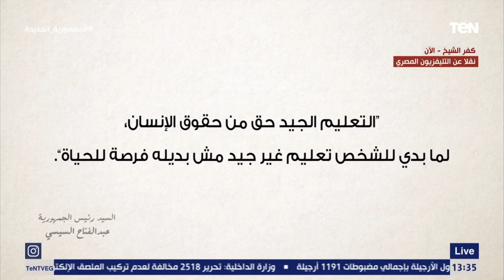الرئيس السيسي يشهد الفيلم التسجيلي "الجمهورية الجديدة .. بالعلم يكتمل الإنجاز"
الرئيس السيسي يشهد الفيلم التسجيلي "الجمهورية الجديدة .. بالعلم يكتمل الإنجاز".. ويزور الرئيس عبد الفتاح السيسي صباح اليوم جامعة كفر_الشيخ ويلتقي بالطلاب واعضاء هيئة التدريس.. ومن المقرر أن يجتمع الرئيس السيسي بالمجلس الاعلي للجامعات